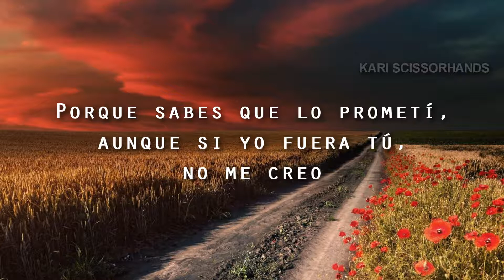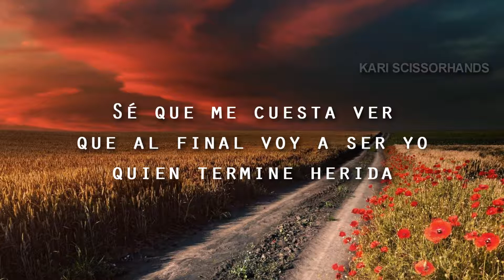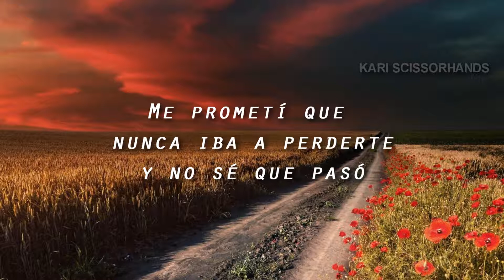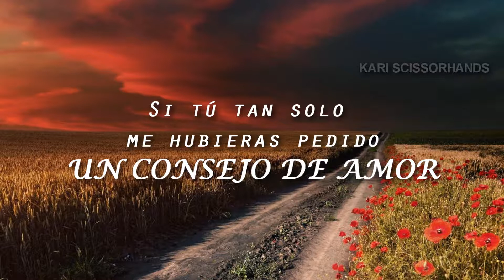Tini: Consejo de Amor (ft. Morat)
Holaa espero que te estén bien, aquí les dejo una de mis canciones favoritas: CONSEJO DE AMOR de Tini ft Morat!